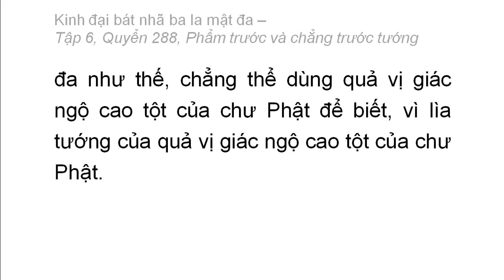Quyển 288: Kinh đại bát nhã ba la mật đa - Phẩm trước và chẳng trước tướng (rất hay) (288/600) (13)